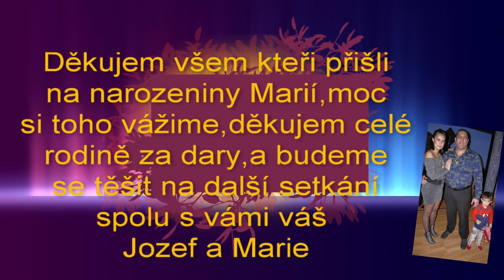Narozeniny Marie Plachetková movie2019 Brno